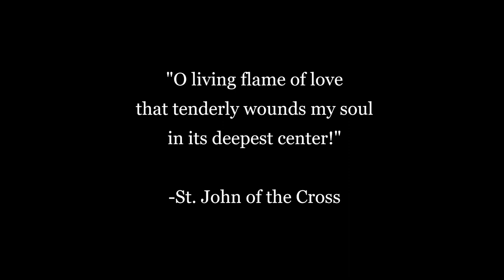FLAMENCO FIRE🔥Dutch pour | Acrylic Pour Painting | Paint with blow dryer and fire colors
Dutch pour painting with fire colors. Acrylic pour painting demofrom inspiration to finished piece.

Supplies used:
Spreader Tool
Blow Dryer
Paint: I used Master's Touch paints,
Pouring medium
High Gloss Varnish

Beauty...a delightful necessity.

A.M.D.G.